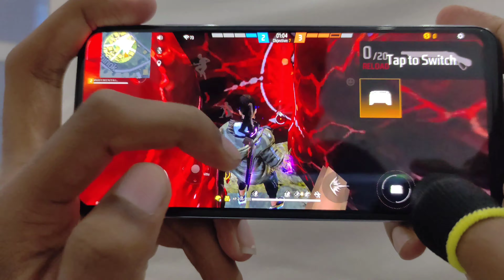1 vs 3 handcam poco f3 📲 settings hud + sensi +dpi [ free fire highlights ]